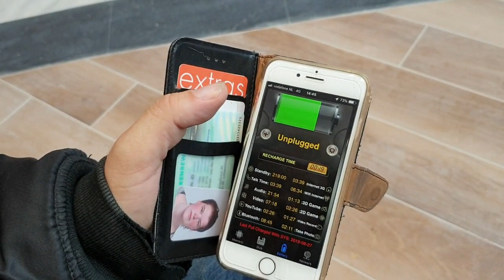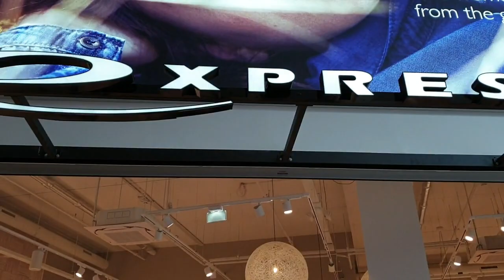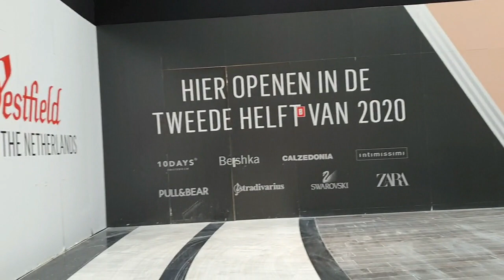muziek en eten maken 7-9-2019 #487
Dieren

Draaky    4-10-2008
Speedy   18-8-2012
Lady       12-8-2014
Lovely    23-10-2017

Afspeellijsten:
✖ VLOGS -
✖ PERSOONLIJK -
✖ TAGS & CHALLENGES -
✖ SHOPLOGS -